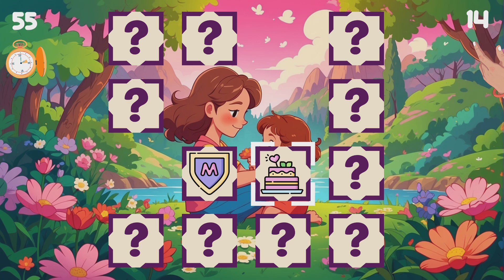Mother's Day Journey_PS4 ($0.99) ¥165 低価格 神経衰弱 絵合わせゲーム 全4難易度をクリアでトロコン マン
JP NA 165円 Mother's Day Journey is a delightful puzzle game designed to celebrate the enchanting atmosphere of Mother's Day. Flip Mother's Day themed cards to uncover matching pairs.

The game offers four different difficulty levels: Easy, Medium, Hard, and Expert. Each level challenges players' memory and attention skills while immersing them in the joyous holiday spirit with adorable Mother's Day characters and atmospheric music.

Mother's Day Journey, with its four distinct difficulty levels, adds an extra layer of joy to your Mother's Day celebrations!

プラットフォーム:
PS4
発売日:
2024/7/5
メーカー:
ERIK GAMES YAZILIM OYUN TEKNOLOJILERI TICARET ANONIM SIRKETI
ジャンル:
ファミリー, パズル, 脳トレ
表示言語:
日本語, 英語, 韓国語